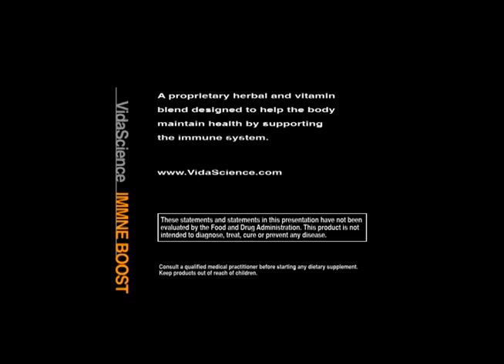Explore Immune System Supplements: What Is ImmuneBoost?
innovative, advanced immune system supplements...from VidaScience

Our modern world is tough on our immune systems. With exposure to a wider variety of pathogens and communicable diseases, more rapidly than any other time in human history. Modern conveniences such as, air travel, mean new cold, flu or other deadly diseases, can spread globally with a matter of days, or weeks!

Our social nature, combined with our rapidly increasing population, also means that we are exposed to more people, more often than ever before. Today, the best offense, against these contagions is a good defense...keeping your immune system strong and healthy is the surest way to minimize the risk and duration of newly and rapidly developing illnesses.

VidaScience ImmuneBoost: is a proprietary, herbal and vitamin blend, designed to help the body maintain health by supporting the immune system. This supplement contain significant amounts of natural vitamin c and zinc, which are believed to be essential to a healthy immune system. It also incorporates Astragalus, Echinacea, Ashwaganda and other herbal compounds, used by variety if traditional medicines to promote metabolism, boost immune response, and accelerate healing.

The etaglucan and the three medicinal mushroom compounds that are in VidaScience Immune Boost are known as biological response modifiers, due to the ability to stimulate the immune system.

Get a boost from VidaScience ImmuneBoost...right now?

Why not find out more about, immune system supplements, and ImmuneBoost from VidaScience today?